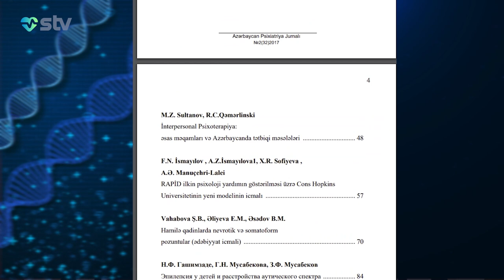MASA ƏTRAFINDA ŞƏKİLİ, LƏNKƏRANLI, NAXÇIVANLI, BAKILI ƏYLƏŞSƏ ONLAR BİR-BİRİNİ BAŞA DÜŞMƏYƏCƏK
00:00

01:51 AZƏRBAYCANDA İNTİHAR HALLARI, ŞİZOFRENİYA DİGƏR ÖLKƏLƏRƏ NİSBƏTƏN DAHA AZDIR

02:39 ÖLKƏMİZDƏ DEPRESSİYADAN ƏZİYYƏT ÇƏKƏNLƏRİN SAYI ÇOXALIB

03:31 SEVİNMƏK -  PSİXİKADA YÜNGÜL XƏSTƏLİKLƏRİ YOX  EDİR

04:27 MASA ƏTRAFINDA ŞƏKİLİ, LƏNKƏRANLI, NAXÇIVANLI, BAKILI ƏYLƏŞSƏ ONLAR BİR-BİRİNİ BAŞA DÜŞMƏYƏCƏK.

05:30 CİDDİ PSİXOLOJİ XƏSTƏLİYİ DƏRMANSIZ, SADƏCƏ SÖZLƏ MÜALİCƏ ETMƏK MÜMKÜN DEYİL

07:50 ÖLKƏDƏ PSİXİATRİYA HAQQINDA QANUNU ASSOSİASİYAMIZIN MÜTƏXƏSSİSLƏRİ İLƏ BİRLİKDƏ TƏRTİB ETMİŞİK

09:11 ASSOSİASİYANIN TƏŞKİLATÇILIĞI İLƏ HARVARD UNİVERSİTETİNİN PROFESSORLARI 3 DƏFƏ BAKIYA GƏLİB

10:02 XARİCİ KONQRESLƏRDƏ DƏFƏLƏRLƏ İŞTİRAK ETMƏYƏN ÜZVÜMÜZ YOXDUR

13:46 PSİXİATRİYANI  SEÇMƏYİMİN SƏBƏBİ KAŞPİROBSKİY OLDU

14:41 HİPNOZ PSİXOTERAPİYANIN KÖTÜYÜDÜR

15:50 MÜƏLLİFİ OLDUĞUM PSİXİATRİYA DƏRSLİYİ 4 DƏFƏ ÇAP OLUNUB, BİR DƏFƏ DƏ İNSTANBULDA TÜRKCƏ DƏRC EDİLİB

17:25 PSİXİATRİYA QƏDƏR DƏYİŞİKLİYƏ MƏRUZ QALAN SAHƏ TANIMIRAM

17:25 PSİXİATRİYA QƏDƏR YENİLİYƏ  MƏRUZ QALAN SAHƏ TANIMIRAM;  XƏSTƏLİKLƏRİN  TƏSNİFATI DƏYİŞİR

18:37 BİZ DİAQNOZ QOYANDA  AVADANLIQDAN İSTİFADƏ ETMİRİK, ONA GÖRƏ HƏKİMLƏR ÇOX BÖYÜK MƏSULİYYƏT DAŞIYIR

19:01 DİAQNOZDAN ASILI OLARAQ İNSANLAR YA ÖMÜRLÜK  HƏBS CƏZASI ALIR, YA DA  XƏSTƏXANAYA MÜALİCƏYƏ GEDİR

19:43 CİNAYƏTKARI HİPNOZ EDİB SUAL VERMƏK BƏZƏN ALINMIR

20:29 HEÇ BİR YERDƏ NORMAL ADAMIN PSİXİKASININ NECƏ OLMASI YAZILMAYIB

25:00 PSİXİ XƏSTƏLİKLƏRİN  YARANMASINDA CƏMİYYƏTİN ROLU O QƏDƏR DƏ BÖYÜK DEYİL

26:42 BÜTÜN POLİKLİNİKALARDA PSİXİATRLAR VAR, ONLAR ÖZ SAHƏLƏRİNDƏ XƏSTƏ VARSA, BAXIŞ KEÇİRİR

28:11 YAPONİYADA EMOSİYALARI İDARƏ ETMƏK İNTİH@R SƏBƏBİDİRMİ?!

29:18 SƏRBƏSTLİK HƏDSİZ OLANDA, ÖZÜNƏ QƏSD DƏ ƏLÇATAN OLUR

30:30 NƏ AVROPAYA ÇATMIŞIQ, NƏ AFRİKA SƏVİYYƏSİNDƏYİK

31:58 SAĞLAMLIĞIN 3 AMİLİ VAR: QİDA, HƏRƏKƏT VƏ STRESDƏN QORUNMA

32:43 ƏSL QİDA DURU XÖRƏKDİR

33:37 KAMİL İNSAN ÖZ YERİNİ BİLMƏLİ, İŞİNDƏ PEŞƏKAR OLMALI, ŞƏR İŞDƏN UZAQ DURMALIDIR.

34:33 SİQARET İÇKİDƏN ZƏRƏRLİDİR

SOSİALİZMDƏN KAPİTALİZMƏ ANİ KEÇİD VƏ MÜASİR TEXNİKİ VASİTƏLƏR İNSANLIĞIN PSİXİKASINA ÇOX TƏSİR ETDİ

38:33 ÖLKƏMİZDƏ BİZDƏN ÖNCƏ HEÇ BİR İXTİSAS   JURNALI ÇAP ETDİRİLMƏYİB

37:37 UŞAQ VAXTINDA VERİLƏN TƏRBİYƏ ÖMÜR BOYU QALIR